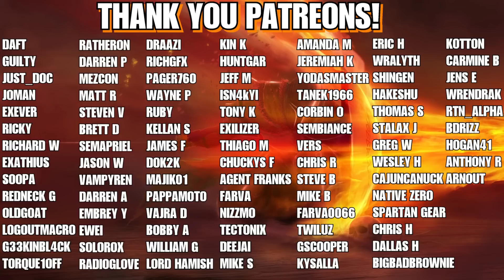Exclusive Last Epoch Runemaster Gameplay!! All 5 Skill Tooltips!! 0.9.2 Dropping Soon!!